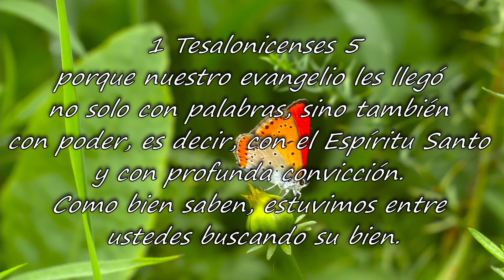Sanidad Interior podcast | La espiritualidad hace a una persona capaz de amar y de ser feliz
ETERNITY SANIDAD INTERIOR CANAL YOUTUBE SIGUENOS TAMBIEN POR INSTAGRAM.Una persona espiritual es una persona sencilla que No necesita alardear de su realidad Divina, de su relacion perosnal con Dios.Está en armonía consigo mismo,  y su entorno.  Es como lo describe la palabra de Dios: un árbol frondoso lleno de fruto y cuyas hojas no caeran. Salmo 1:3 "Será como árbol plantado junto a corrientes de aguas,
Que da su fruto en su tiempo, Y su hoja no cae; Y todo lo que hace,
prosperará. Amen

En el canal de Eternity Sanidad Interior nos relacionamos con el amor y el respeto que todas las personas deben recibir. Nuestras oraciones y talleres son compartidos para acompañarnos, apoyarnos, darnos aliento y fuerza, en nuestros procesos de sanidad y libertad.

Y es gracias a la relación ferviente en torno al Dios de nuestras vidas, que en medio de las reflexiones, el estudio y la oracion en el ALTAR ENCENDIDO,  cuando el Espíritu Santo se derrama en cada uno otorgandonos ese toque espiritual que hace el cambio real y definitivo en el corazón.

Oramos en vivo todos los lunes 10pm hora del Este/ hora Florida USA en el ALTAR ENCENDIDO DEL CANAL ETERNITY SANIDAD INTERIOR YOUTUBE LIVE, Te esperamos!

En nuestro Blog encontraras oraciones orientadas hacia cada uno de los aspectos que procesamos en el mundo interior y en la vida misma.

Brindamos nuestros talleres a organizaciones. Somos sin animo de lucro

             TALLERES Y ORACIONES - EL CONTENIDO DE ESTE CANAL ES COPYRIGHT